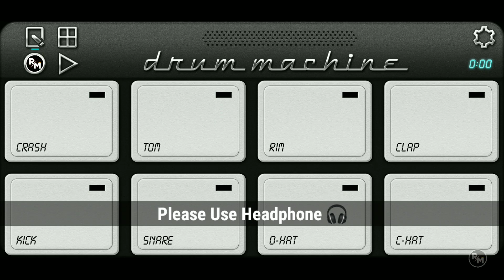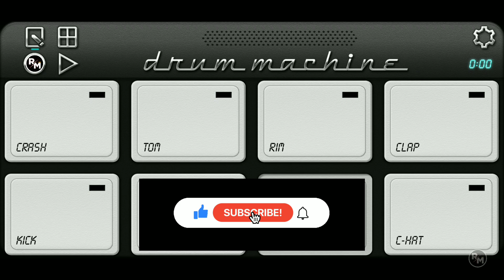Drum machine Patch Download Non Stop Song New 2021 ❤️🔥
Rushikesh More ❤️

Drum Machine Patch Download
Mobile Octopad Patch Download

👉 Free Patch Download all Video 📢

Mobile Octapad Drum Machine  Patch Download

Download Patch 👇👇👇
ये पैच मेरे सीवा कोई नहीं देगा जलदी से सबस्क्राईब.

Baground Music 🎶
RT Everyone YouTube Channel

Hashtag -